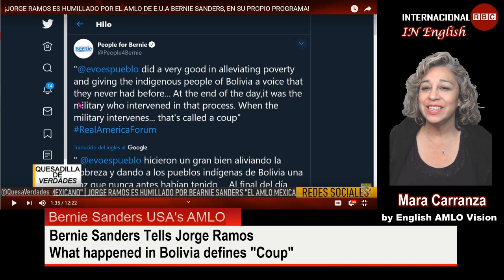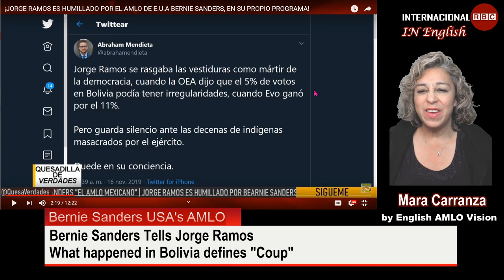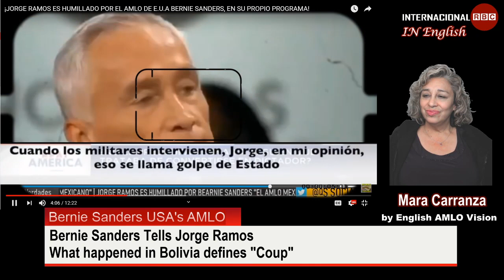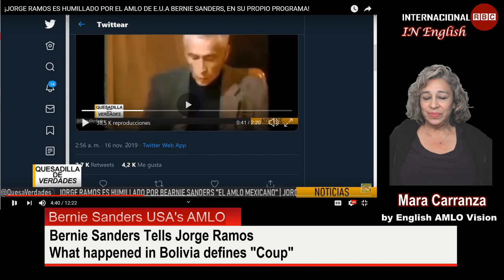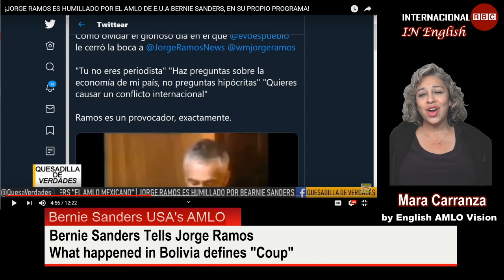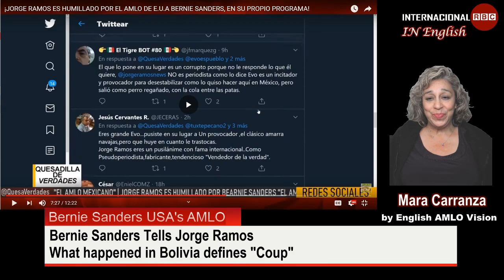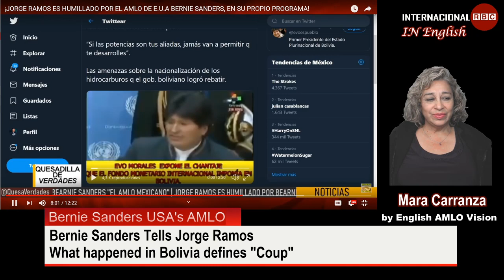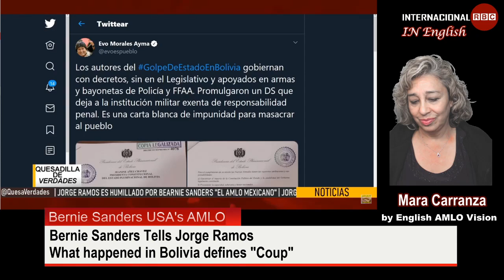Bernie Sanders USA's AMLO on Bolivia's Coup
This video is: What happened in Bolivia was a coup.

Thank you again for visiting my channel.  I am also known as The Universal Artist and AMLO-Vision.  I have taken on the challenge of translating Spanish videos to English to help share in very important subject matters.  I usually do English translations of any material that refers to Andres Manuel Lopez Obrador- AMLO.  He has impressed me very deeply with all that he is doing to restore Mexico and make it a place that the Mexican people will want to stay and make a life there.